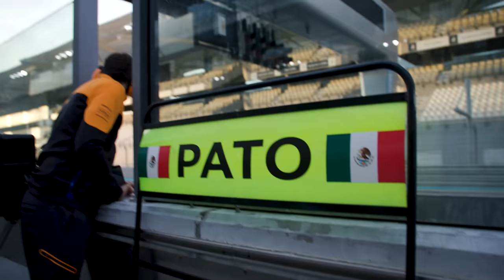Pato O'Ward test drives a McLaren Formula 1 car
A deal's a deal. Watch Arrow McLaren SP driver Pato O'Ward's first F1 experience with McLaren at the Abu Dhabi Young Driver Test.

Join McLaren Plus, our fan engagement programme which brings McLaren fans closer to the team with the most inclusive, rewarding and open-to-all fan programmes in F1 & esports